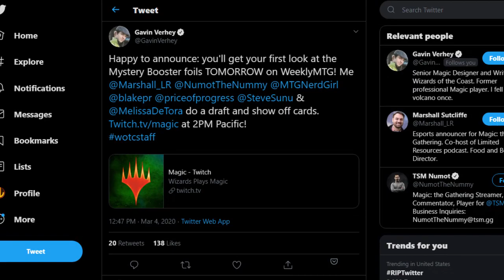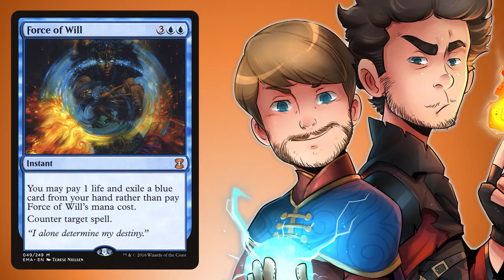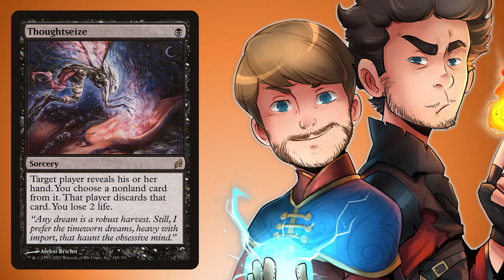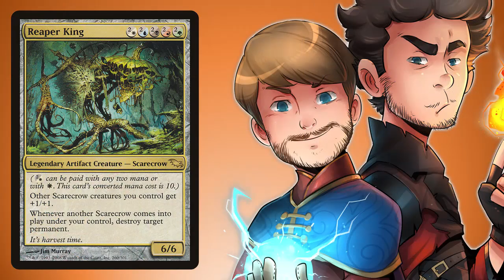Mystery Booster Foil Predictions and 5 Foils Have Already Been Spoiled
This isn't the first time we are talking about Mystery Boosters, and it won't be the last! Mystery Boosters are about to appear in our local game stores on March 13, 2020. Unlike the Convention Edition, these packs will be a fraction of the price and will have a foil card in place of the playtest card! Get ready for powerful cards like Mana Crypt and Teferi's Protection, alongside power commons like Lotus Petal and Rhystic Study.

In this video, Jake and Joel discuss Mystery Booster: Retail Edition. It is clear now that there will be information about Mystery Booster foils on March 5, 2020 at 2 PM PST. Jake discusses his foil predictions for the set, and later in the video Joel discusses five cards that have apparently been spoiled early. These cards were apparently opened early and sold on the secondary market. See source material below. As of right now we have not seen completed listings for any of the mentioned cards, so time will tell whether or not these cards actually appear in the set.

~SOCIAL LINKS~

Deck Guides episodes music by:
Title: Scanner

Chatting episodes music by:
Artist: Underbelly
Song: Lulu